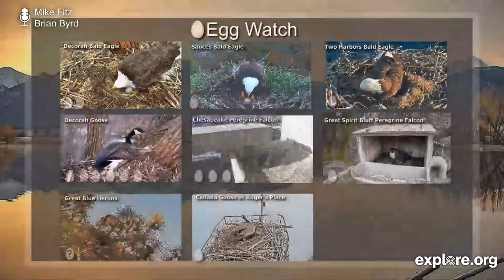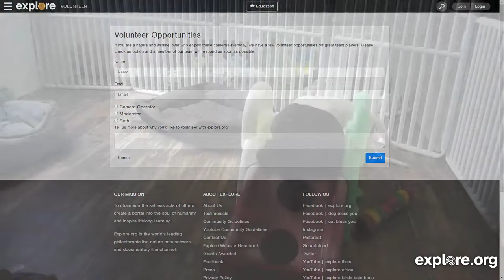Egg Watch | More to Explore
Egg Watch | More to Explore Episode 5
Hosted by Mike Fitz and Brian Byrd, the More to Explore show is an opportunity to keep up with every happening on explore.org

Explore partners with many esteemed organizations with missions devoted to extraordinary causes. This channel is your gateway to fascinating talks with guest naturalists and other experts from around the world! You can also watch films from our documentary library, get live tours from exotic locations and catch special events.